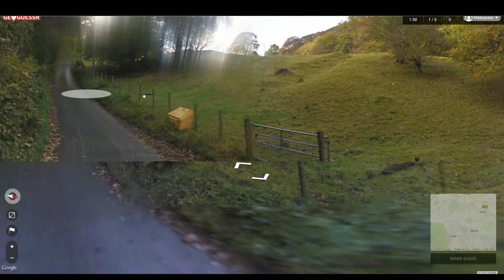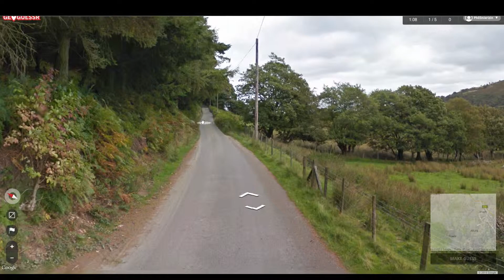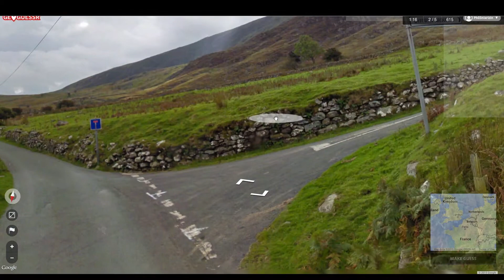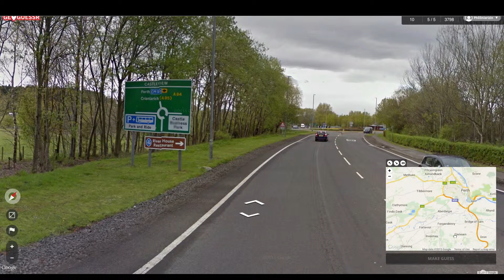A BIT OF FISH AND CHIPS (United Kingdom) | Let's Play: GeoGuessr [2]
Imagine yourself somewhere in the world. Now try and figure out where you are in three minutes or less. That's GeoGuessr. Welcome to GeoGuessr with Phoenix of PhoenixTV and BTooRad of BTooRad (we were very original with our channel names if you can't tell).

PhoenixTV remains one of the most dedicated channels out there providing content for all brands of nerds from the gamers to the comic aficionados to the achievement hunters there's something here for your viewing pleasure.